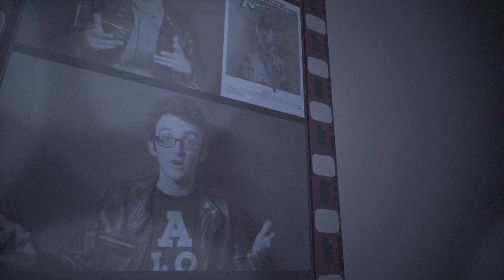PREDATOR 2 (1990) Retro Movie Review (FIRST TIME VIEWING)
This is my first time seeing "Predator 2" so can this sequel to Predator follow the same success as the sequel to Alien, or did this end up being a sequel just for the sake of making a sequel. This is my review for "Predator 2" starring Danny Glover, Gary Busey, Rubén Blades, María Conchita Alonso, Bill Paxton, Robert Davi, Kevin Peter Hall, directed by Stephen Hopkins.